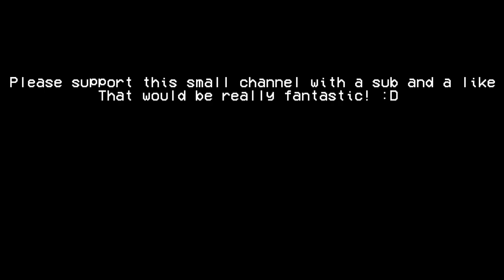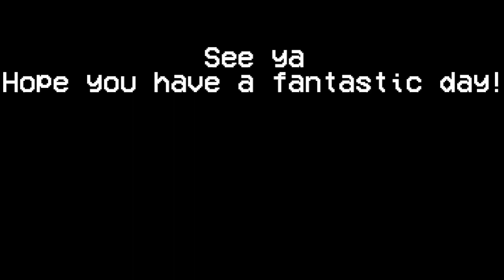Some Secret and Neat things in 2 minutes || LISA The Timeless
Thanks for FrogVEVO to make a lot of these videos. I watched a lot of them and compiled into a quick 2 minutes watch. OF COURSE I added some of my own. Either way go give him a check if you don't know his channel wll you ? His content is triple times better than mine

Anyways thanks for watching my videos I know they are not the best quality but hei they are the best I can came up with, Well at least with how inexperienced I am now.

Step into the shoes of Elton Broll, an elderly, floral shirted man living in the womanless post-apocalyptic wasteland of Olathe. In a stroke of bad luck, Elton is mugged, and made the enemy of the local Syndicate. Accompanied by a new friend, Berny Connorfold, Elton must elude the mutants, monsters, mercenaries, magicians, and murderers all coming after him, in a bid to return some sense of normalcy to his once otherwise boring life.

This clip is taken from my playthrough if you are interested click here for a playlist that include all the episode that is available.

Timestamp
00:00 Intro
00:07 Mudman
00:13 Early Frank
00:20 Trampoline
00:27 'Sea Monster'
00:38 Fishmen
00:49 Granpa's bag
01:02 Savan resupply
01:41 Mutant
01:52 Outro